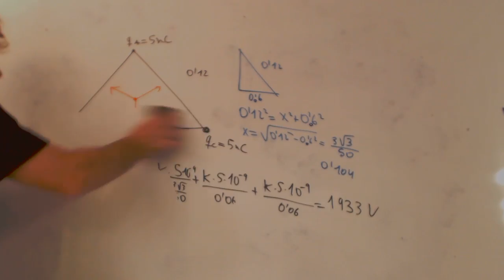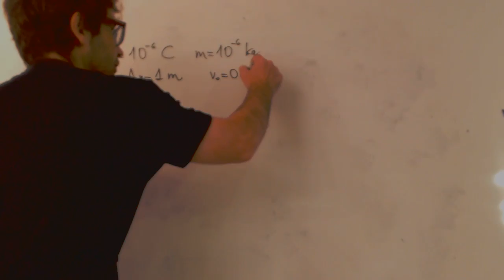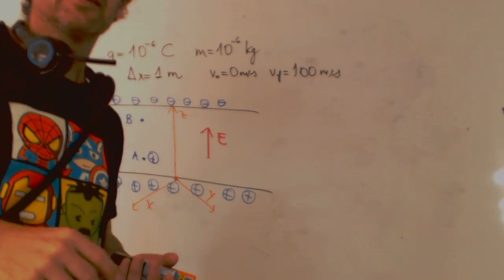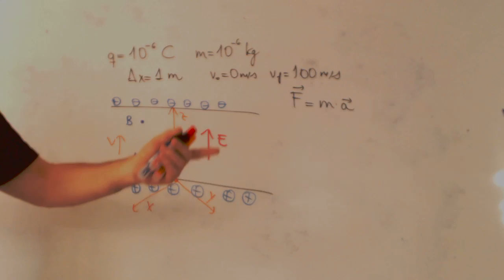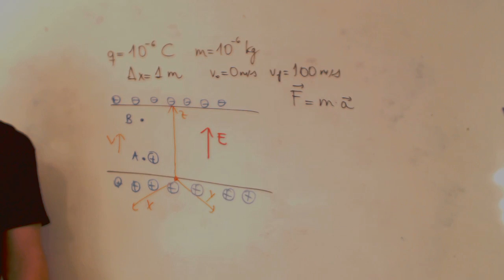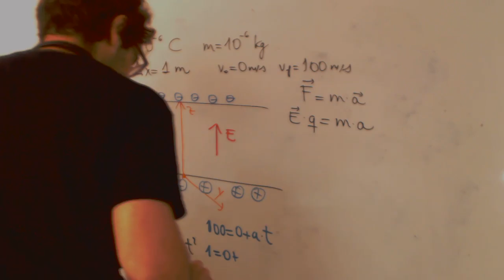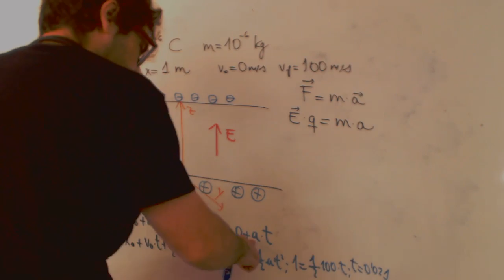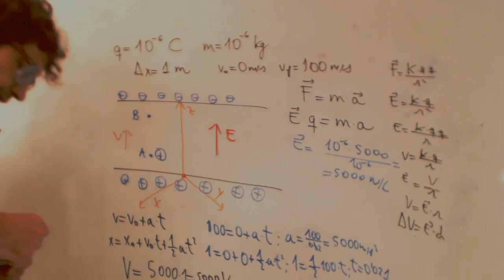Particula acelerada en campo electrico Fisica 2 Bachillerato Academia Usero Estepona